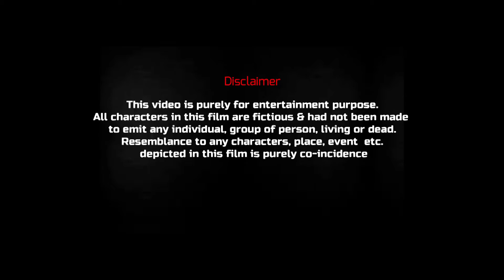Acid attack || Har Ladka Ek Jaisa Nahi Hota || Respect the Womens || GENUINE LONDE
keep watching
Keep sharing

|| CAST ||
|| Deepanshu ||
|| ashish chauhan ||
|| kalash sharma ||
|| simran ravat ||
|| Sandeep Singh ||
|| PRINCE UVI ||

|| Story by ||
Genuine Londe team's